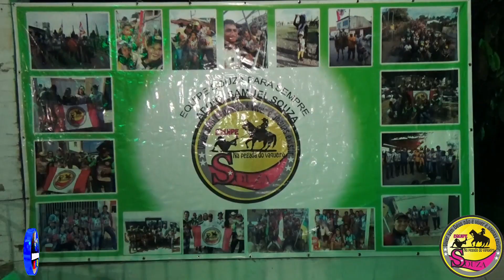5⁰ CAVALGADA EQUIPE SOUZA É SUSSESO ABSOLUTO!!! ITAPORANGA-SE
a cavalgada capa louca foi o maior susseso
na cidade de Itaporanga da juda-se